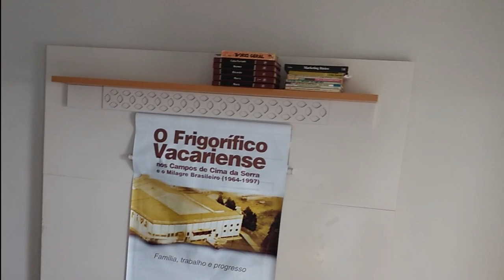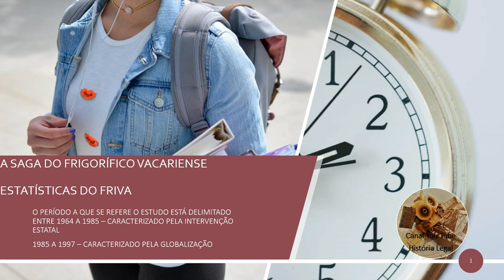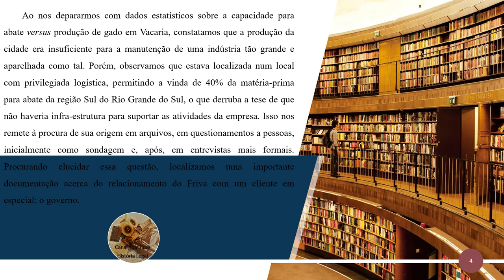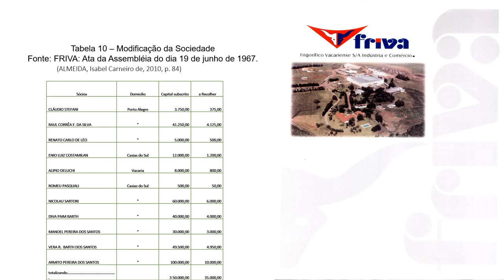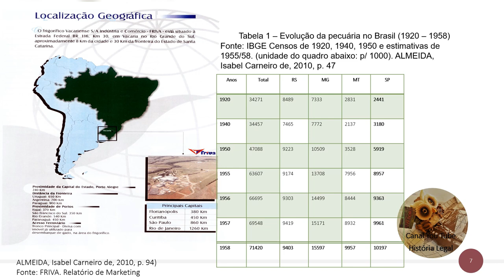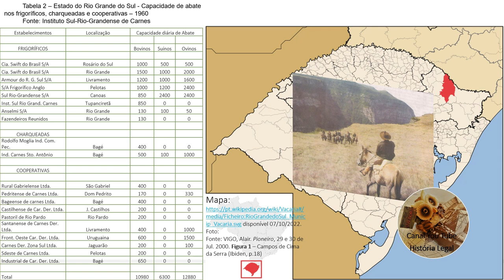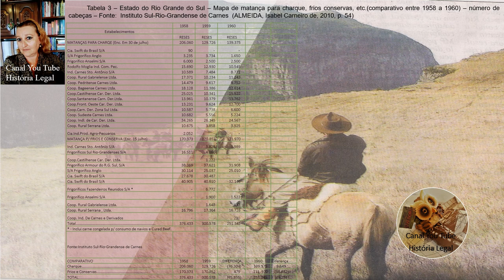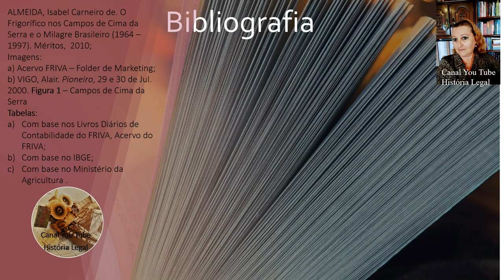Cap II A Saga do FRIVA 7. Estatísticas - Parte I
Nesse vídeo apresentaremos o Cenário Estatístico no setor da Pecuária, no Brasil e RS, nas década de 1920 a 1960, período imediatamente anterior ao período a que se refere a "Ditadura Militar no Brasil", o qual leva a  denominação de Milagre Brasileiro, o contexto onde surgiu nosso Objeto de Estudos: FRIVA - Frigorífico Vacariense S/A, aqui nos Campos de Cima da Serra, em Vacaria - RS.  O Cenário Estatístico refere-se: a capacidade instalada por Frigoríficos, Charqueadas e Cooperativas; Abate por cabeças de: Bovinos, Suínos e Ovinos; Produção de Gado Bovino no Rio Grande do Sul X Brasil. Comparativo entre os quatro estados maiores produtores de Gado Bovino nessa época: São Paulo; Minas Gerais; Mato Grosso e Rio Grande do Sul. Também apresentamos o "Levantamento populacional bovino do Estado do RS – 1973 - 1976", quando o FRIVA inicia o abate em 23 de fevereiro1973. Esse Canal "História Legal", completou 1 mês de existência, exatamente no dia em que o FRIVA completou 50 anos do seu 1° abate, nada foi planejado, são os caminhos indefinidos da vida. Até o momento da postagem desse vídeo o Canal atingiu + de 500 visualizações! Somente  a agradecer a todos, todas e todes! Sintam-se abraçados!